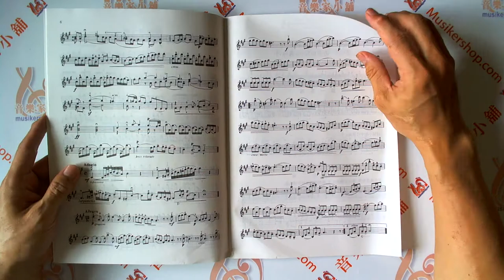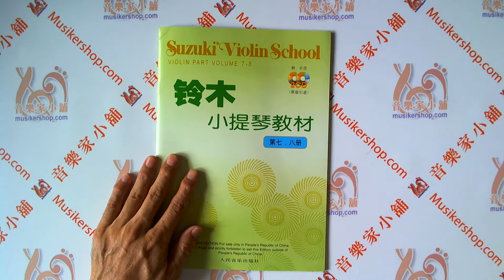【簡中版】鈴木 小提琴教材 第七、八冊